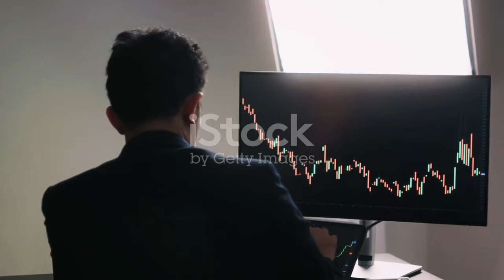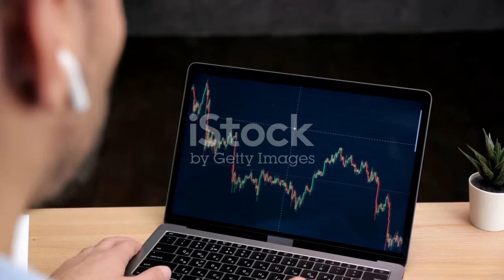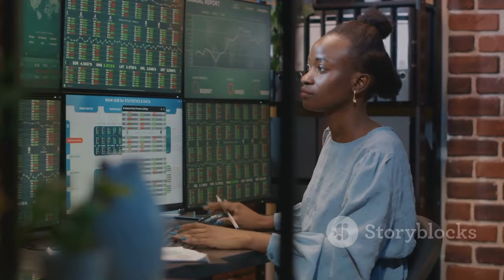WHAT ARE THE DIFFERENT TYPES OF TRADERS